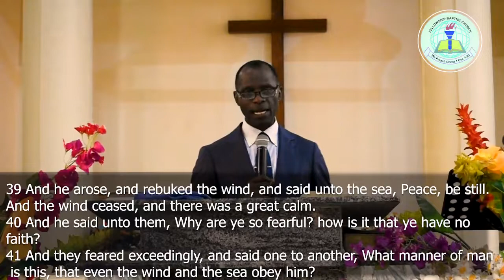FELLOWSHIP BAPTIST CHURCH - SUNDAY SERVICE (26TH APRIL 2020)